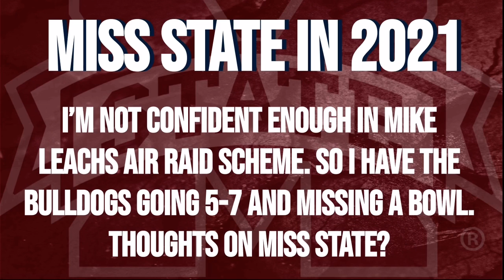2021 Mississippi State Bulldogs Record Prediction | College Football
Thoughts on The Bulldogs in 2021?